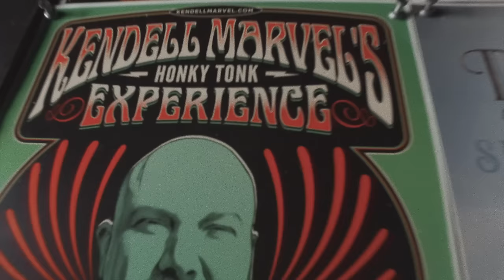Kendell Marvel - Lowdown & Lonesome Official Video